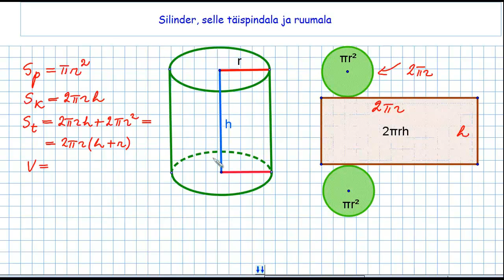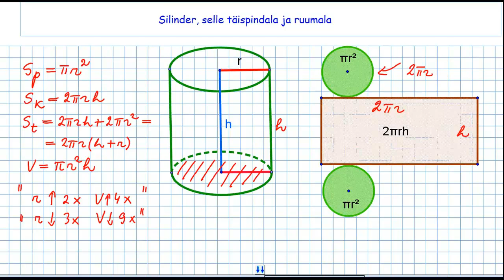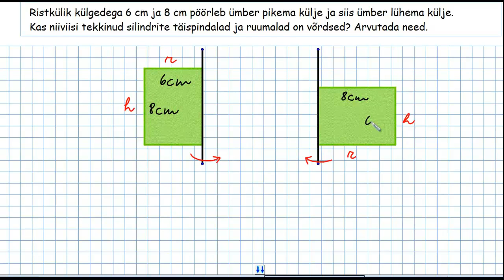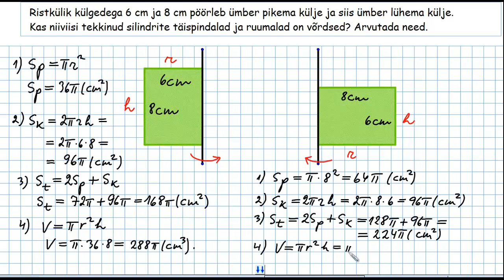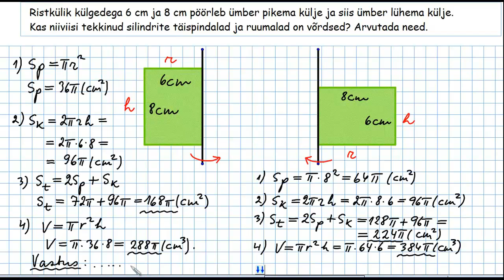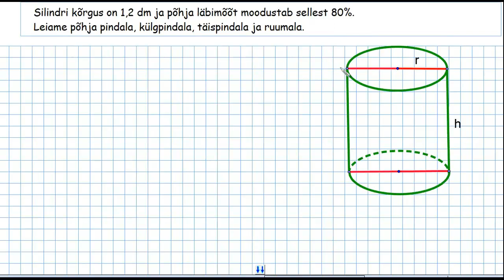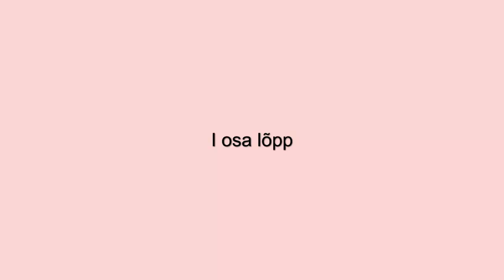Silinder I osa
Õppevideos tutvustatakse silindri kohta käivaid mõisteid ja lahendatakse ülesandeid. Video autor on Allar Veelmaa Loo Keskkoolist.